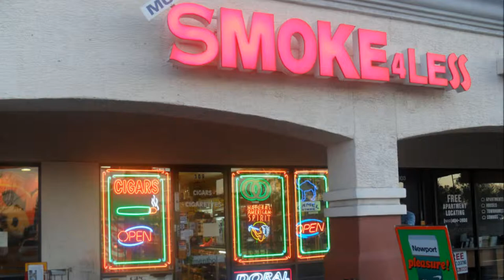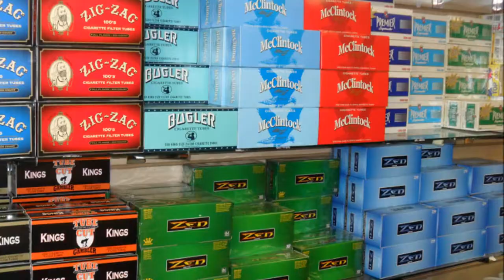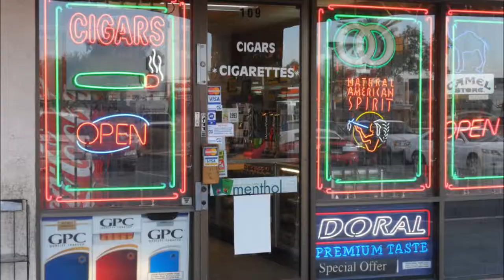Mo's Smoke 4 Less - Phoenix AZ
Mo's Smoke 4 Less Smoke Shop, 40th Street & Thunderbird, Phoenix AZ